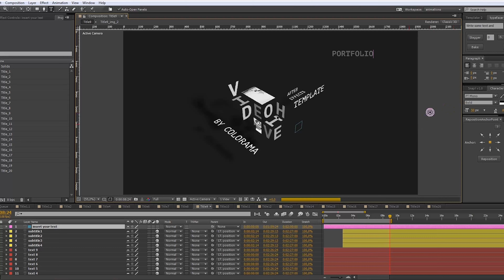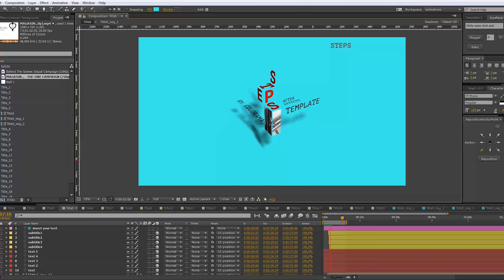New Titles | After Effects Titles - Envato elements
3d,animation text,Animation Typography,clean,corporate,corporate titles,elegant,intro,isometric,Isometry,letters,lower thirds,text,titles,typography